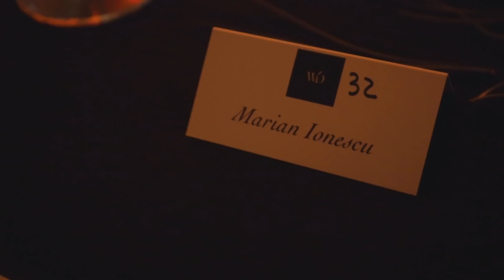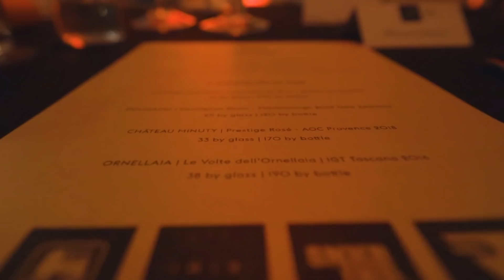Un CADOU pentru Sasha | Daily Vlog